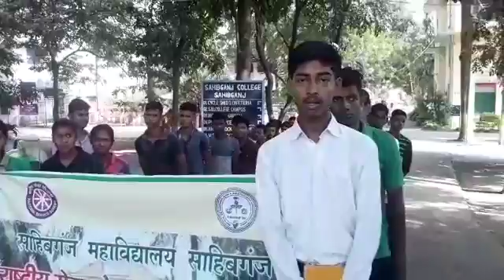डॉ रणजीत कुमार सिंह कार्यक्रम(22)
वीडियो